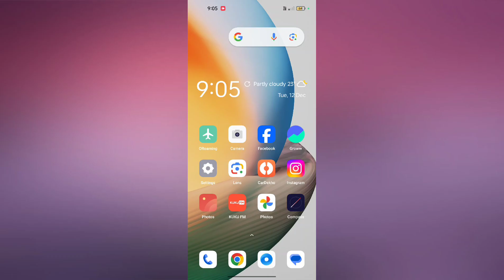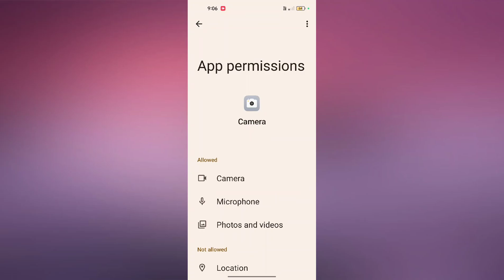OnePlus 11 5G Camera Black Screen Problem Fix | Camera me Black Screen Show ho raha hai problem Fix